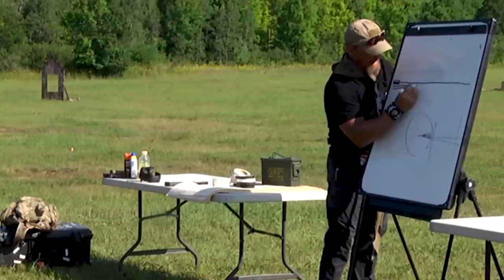Pat McNamara | Ballistics & Basic Rifle Marksmanship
Pat McNamara provides basic rifle marksmanship and rifle ballistics instruction to Soldiers on Fort Drum.